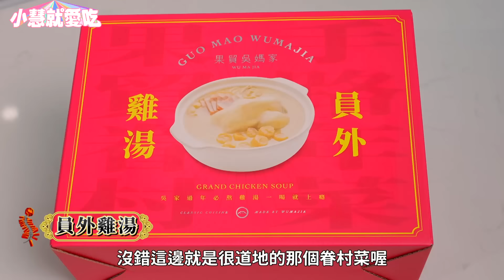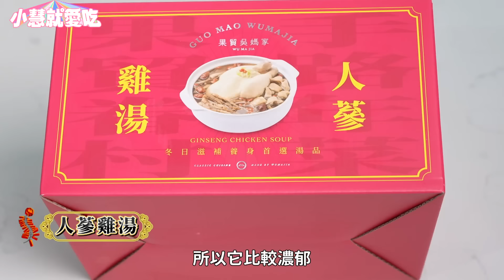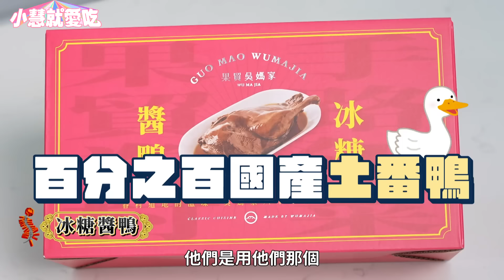大胃王小慧與非洲好友相見歡！圍爐挑戰10人份年菜｜【小慧就愛吃 シャオホイ】大食い｜food challenge｜mukbang｜먹방｜eating show｜ft.@Tw-Universe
時間真的過得好快呀～
再不到一個月，農曆過年就要來啦！
每次過年～都有好多餅乾糖果可以吃
但我最期待的還是桌上那很豐盛的年菜💓
這次呢~要來跟大家推薦一個
只要簡單加熱就可以很輕鬆吃到美味佳餚的年菜唷！
就是⬇️
「果貿吳媽家 眷村圍爐大菜」
裡面的菜色也非常豐富喔！
有選用北海道干貝提煉湯頭
和高雄在地百年老字號金華火腿熬煮的「員外雞湯」
採用七大漢方中藥材依照黃金比例配製
經過長時間慢火熬煮的「人蔘雞湯 」
料和米1:1比例的「干貝米糕」
吳媽家六十年獨門滷包
配方的「冰糖醬鴨」
獨門中藥滷包和手工熬煮的焦糖醬汁的「焦糖東坡肉」
獨家秘制滷包與醬汁「經典牛三寶」
國產豬肉製成的「紅燒獅子頭」
連續七年蟬聯烏魚子金讚獎冠軍的「頂級黃金烏魚子」
還有隨手就能吃的「一口炙燒烏魚子」，總共九道好菜！
除了我之外～
還邀請到兩位好朋友黑牛和嘉明要來跟我一起吃這一桌豐盛的年菜！
在影片中，除了會分享在台灣過年時會有什麼傳統習俗之外
嘉明與黑牛也會分享在他們國家過年時有什麼慶祝的活動喔！
許多精彩的內容都在影片中喔~

 📣優惠活動訊息
2024/01/11-2024/01/31
年菜預購享89 折起優惠

【年菜單品】
💰任選2 件 95 折
💰任選3 件 92 折
💰任選6 件 89 折

【官網下訂】
💰滿額 3,500 贈一口烏魚子
💰滿額 6,000 贈冰糖醬鴨
💰滿額 9,000 贈干貝米糕
💰滿額 10,000贈干貝米糕+保冷袋